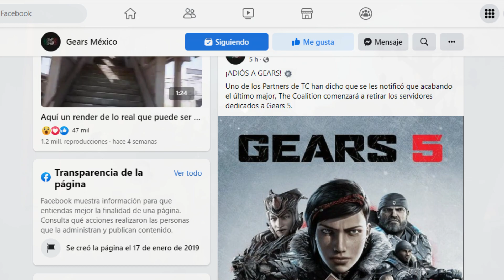GEARS 5 CERRARA SUS SERVIDORES | Quedamos 🤡🤡🤡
LEER DESCRIPCIÓN IMPORTANTE

(APOYANDO A LA RAZA)

Y SI QUEREN APOYAR EL CANAL PARA QUE LES TRAIGA MAS CONTENIDO PACENSE POR MI LINK DE PAYPAL

vidIQ
gears of war
vidIQ
gears 5
vidIQ
gears of war 4
vidIQ
gears of war 2
vidIQ
gears of war 5
vidIQ
gears of war 3
vidIQ
gears of war 3 ending
vidIQ
gears of war 3 gameplay
vidIQ
gameplay
vidIQ
viral
vidIQ
viral videos
vidIQ
viral video
vidIQ
quede 🤡
vidIQ
xbox series x
vidIQ
gears of war fenix collection
vidIQ
marcus fenix collection
vidIQ
fenix collection
vidIQ
xd
vidIQ
xd meme
vidIQ
videojuegos
vidIQ
juegos
vidIQ
curiosidades
vidIQ
canciones de videojuegos
vidIQ
rumores gears of war
vidIQ
gears of war collection
vidIQ
servidores
vidIQ
cerraran
vidIQ
sus
vidIQ
GEARS 5
vidIQ
Quedamos 🤡